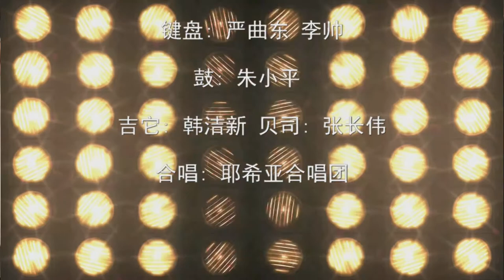"更美的家乡"敬拜音乐会集锦 (第6辑)【结束大合唱：你真配得荣耀，你真伟大】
主领:王君佩
演唱: 裴克 庄皓芳

钢琴: 石音
键盘: 严曲东 李帅
鼓: 朱小平
吉它: 韩洁新 贝司: 张长伟
视频后期合成：Lewis Lu

演出视频来源于”更美的家乡敬拜音乐会“实况录像
联合制作单位：传扬音乐布道团
                            温州耶希亚圣乐事工
                            华人牧者团契